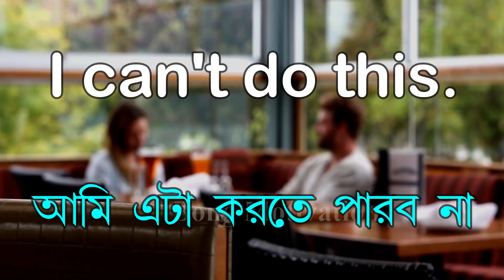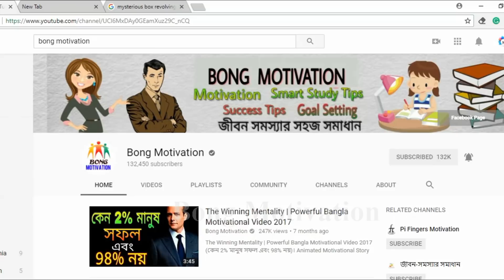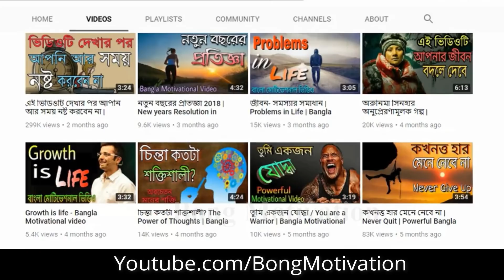জীবনে সফল হতে চাইলে ৪টি কথা বলা বন্ধ করুন | Stop Saying These 4 Phrases If You Want to be Successful